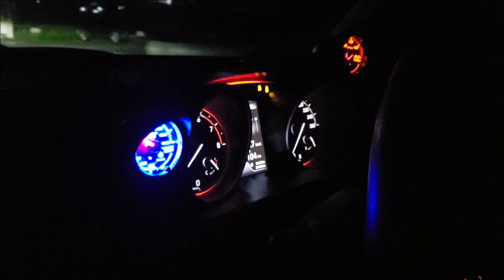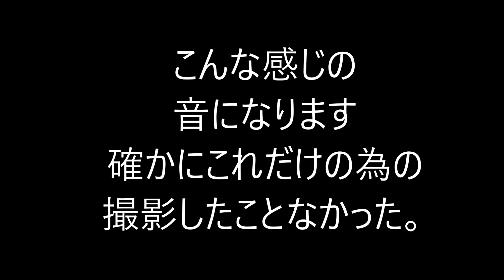スイフトスポーツ！ハイフロー200馬力ターボ吹き返し音がキレがあってよい感じ！HKSハイパースペックLの室内の音！ZC33S 改造カスタム「マフラー音」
「ZC33S」「マフラー交換」「車改造」こんかいは　ターボの吹き返し音を撮影！これはやったことなかったです。
音が小さいですのでボーリューム上げてください
新型スイフトスポーツ
　ZC33S　ターボ
仕様などは昔の動画観ていただくと嬉しいです
K-200
ターボキットその他改造120万円程度